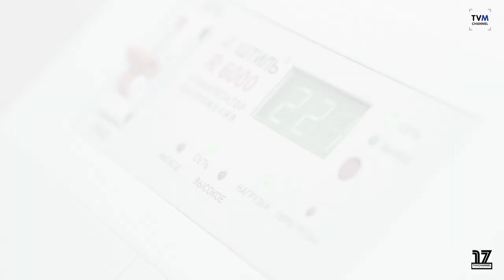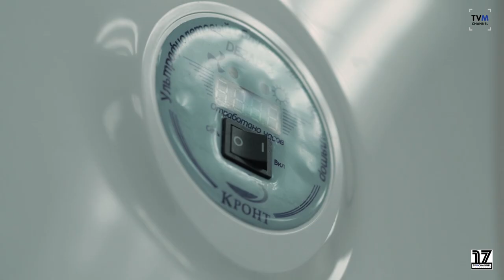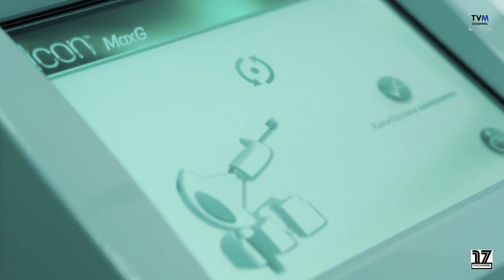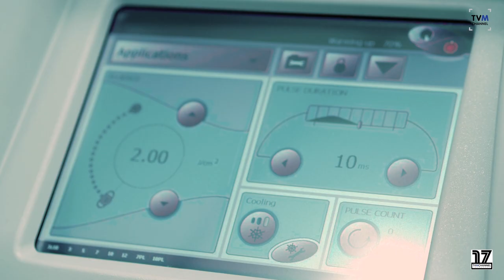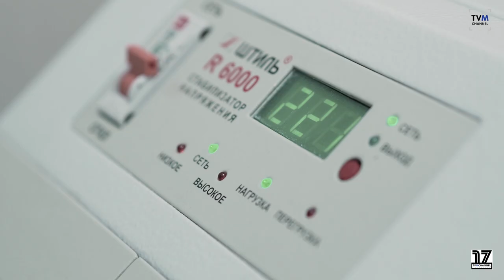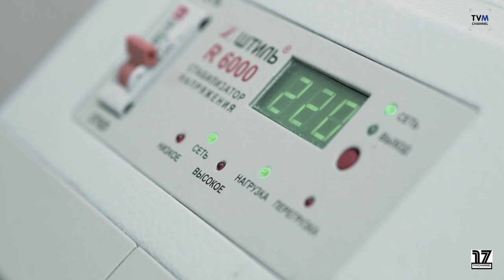Как победить все виды пигментации? Эксперт Юлия Чеботарева, главный врач клиники "Эстелаб "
Как победить все виды пигментации? Эксперт Юлия Чеботарева, главный врач клиники "Эстелаб" и владелец самого крупного в РФ интернет-магазина проф косметики estelab.ru
Над выпуском работали:
Автор и продюсер телепрограммы Скорякова Е.В.
оператор монтаж Рябов П.В.